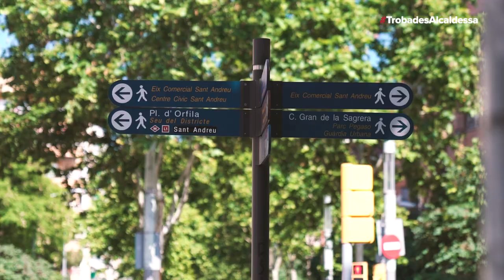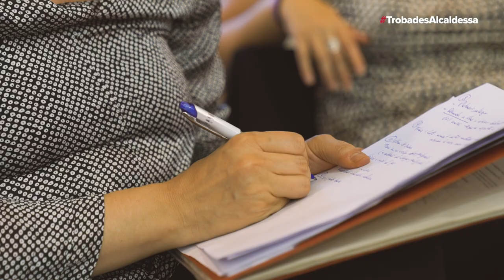Trobades amb l'alcaldessa a Sant Andreu de Palomar 01/06/2018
Ada Colau es reuneix amb els veïns i les veïnes del barri de Sant Andreu de Palomar, l'1 de juny de 2018.